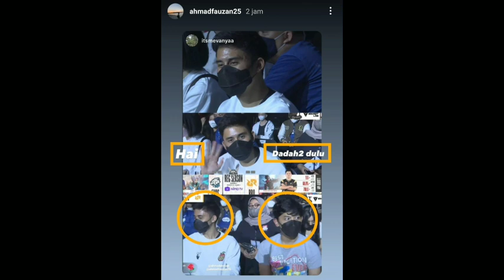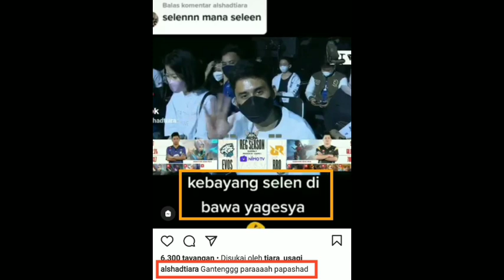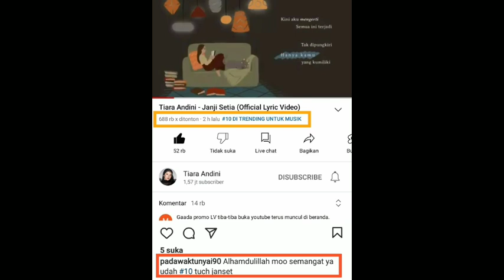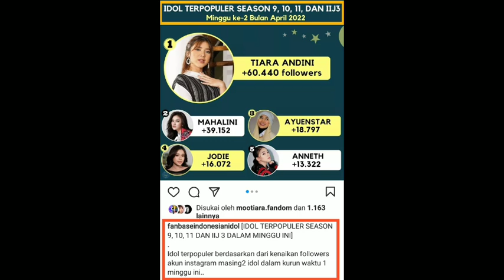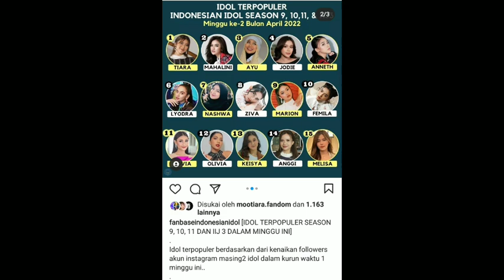Fakta lucu Mamaselen sering di gendong Aa Alshad pas Mabar ML